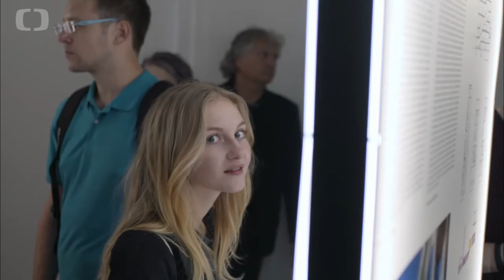Evropský architekt Bohuslav Fuchs (trailer)